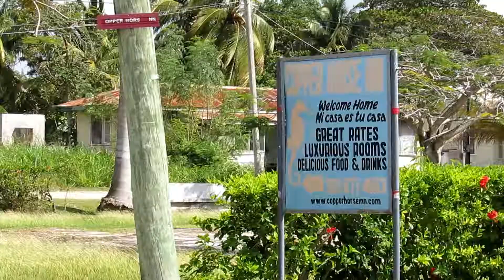corozal view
Went to highlight a video at Corozal on Saturday, January 19, 2019.